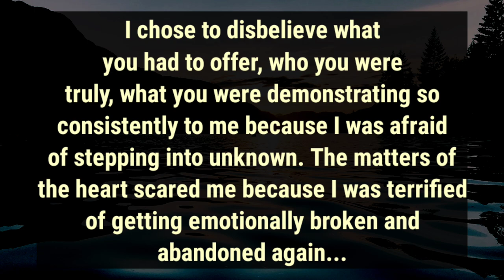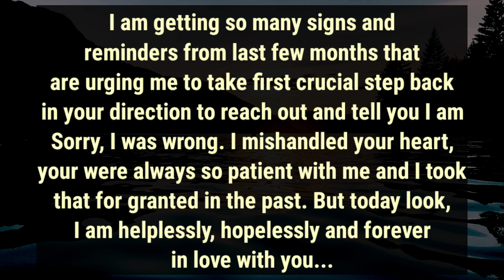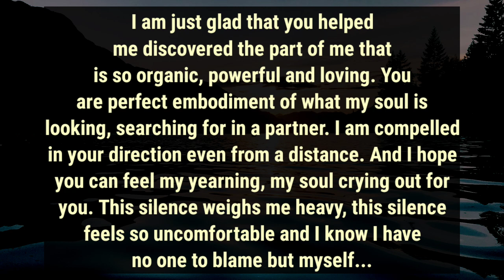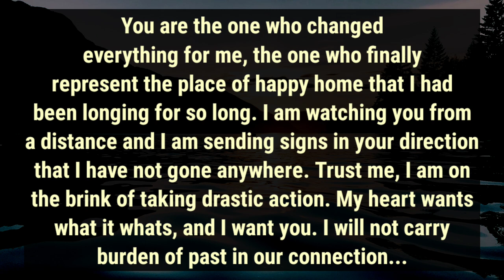😭🫂 DM to DF-I mishandled your heart💔🥺,But see now I am hopelessly in love with you,My soul cry for U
divine feminine
twin flame